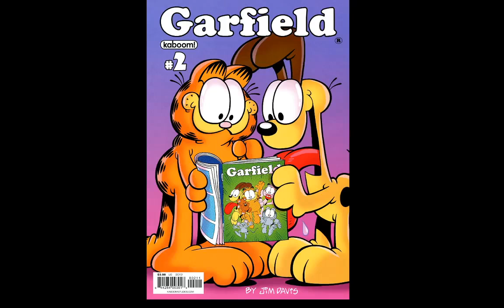Garfield Issue #2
Here it is Garfield fans, here's the 2nd issue of Garfield. Sorry it took long I don't know why I haven't been uploading since then. Anyway enjoy!

All Garfield characters belong to Jim Davis